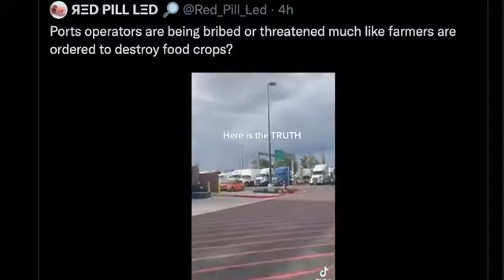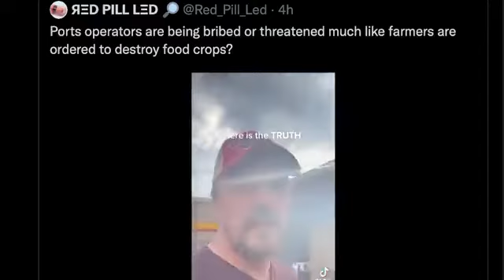supply chain crunch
Folk beliefs
The truth predicate "P is true" has great practical value in human language, allowing us to efficiently endorse or impeach claims made by others, to emphasize the truth or falsity of a statement, or to enable various indirect (Gricean) conversational implications. Individuals or societies will sometime punish "false" statements to deter falsehoods; the oldest surviving law text, the Code of Ur-Nammu, lists penalties for false accusations of sorcery or adultery, as well as for committing perjury in court. Even four-year-old children can pass simple "false belief" tests and successfully assess that another individual's belief diverges from reality in a specific way; by adulthood we have strong implicit intuitions about "truth" that form a "folk theory" of truth. These intuitions include:

Capture (T-in): If P, then P is true

Release (T-out): If P is true, then P

Noncontradiction: A statement can't be both true and false

Normativity: It is usually good to believe what is true

False beliefs: The notion that believing a statement doesn't necessarily make it trueLike many folk theories, our folk theory of truth is useful in everyday life but, upon deep analysis, turns out to be technically self-contradictory; in particular, any formal system that fully obeys Capture and Release semantics for truth (also known as the T-schema), and that also respects classical logic, is provably inconsistent and succumbs to the liar paradox or to a similar contradiction.

Notable views
Socrates', Plato's and Aristotle's ideas about truth are seen by some as consistent with correspondence theory. In his Metaphysics, Aristotle stated: "To say of what is that it is not, or of what is not that it is, is false, while to say of what is that it is, and of what is not that it is not, is true". The Stanford Encyclopedia of Philosophy proceeds to say of Aristotle:

[...] Aristotle sounds much more like a genuine correspondence theorist in the Categories (12b11, 14b14), where he talks of "underlying things" that make statements true and implies that these "things" (pragmata) are logically structured situations or facts (viz., his sitting, his not sitting). Most influential is his claim in De Interpretatione (16a3) that thoughts are "likenesses" (homoiosis) of things. Although he nowhere defines truth in terms of a thought's likeness to a thing or fact, it is clear that such a definition would fit well into his overall philosophy of mind. [...]

Similar statements can also be found in Plato's dialogues (Cratylus 385b2, Sophist 263b).Some Greek philosophers maintained that truth was either not accessible to mortals, or of greatly limited accessibility, forming early philosophical skepticism. Among these were Xenophanes, Democritus, and Pyrrho, the founder of Pyrrhonism, who argued that there was no criterion of truth.

The Epicureans believed that all sense perceptions were true, and that errors arise in how we judge those perceptions.

The Stoics conceived truth as accessible from impressions via cognitive grasping.

Medieval philosophy
Avicenna (980–1037)
In early Islamic philosophy, Avicenna (Ibn Sina) defined truth in his work Kitab Al-Shifa The Book of Healing, Book I, Chapter 8, as:

What corresponds in the mind to what is outside it.

Avicenna elaborated on his definition of truth later in Book VIII, Chapter 6:

The truth of a thing is the property of the being of each thing which has been established in it.

However, this definition is merely a rendering of the medieval Latin translation of the work by Simone van Riet. A modern translation of the original Arabic text states:

Truth is also said of the veridical belief in the existence [of something].

Aquinas (1225–1274)
Reevaluating Avicenna, and also Augustine and Aristotle, Thomas Aquinas stated in his Disputed Questions on Truth:

A natural thing, being placed between two intellects, is called true insofar as it conforms to either. It is said to be true with respect to its conformity with the divine intellect insofar as it fulfills the end to which it was ordained by the divine intellect... With respect to its conformity with a human intellect, a thing is said to be true insofar as it is such as to cause a true estimate about itself.
grace and truth hats
hats truth and the life
hats truth church
hats truth definition
hats truth for life
hats truth forum
hats truth hurts
hats truth matters
hats truth meaning
hats truth meme
hats truth or dare questions
hats truth quotes
hats truth reddit
hats truth review
hats truth untold
hats truth walkthrough
hats truth well told
i hate truth or dare
i hate truth quotes
the truth is out there hats
truth saddlery hats
what is truth
what is truth philosophy
what is truth social
what is truth value
what is truth value in philosophy
what is truth verse
what is truth video
what is truth vs fact
what is truth vs truth
what is truthfinder